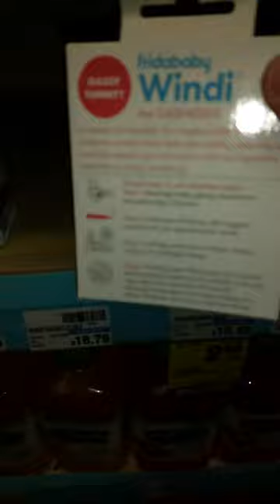Whistling Windi the Gasspasser to relieve babies gas..AKA BUTT WHISTLE!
I was walking down the aisle in CVS when this caught my eye... It kind of sounded creepy but after I  thought about it for a bit I realize that this could really help baby to feel better fast!
So... Laugh about it for a little bit, then pop one in baby's but and let the whistle BLOW!

Sometimes, baby’s full of it. Gas, that is. Skip the drops and use Windi to instantly free stubborn gas stuck in baby’s pipes. It’s completely safe, doctor-invented and the only natural and instant solution for gas relief.
What’s inside?